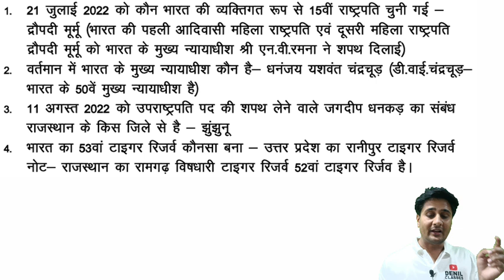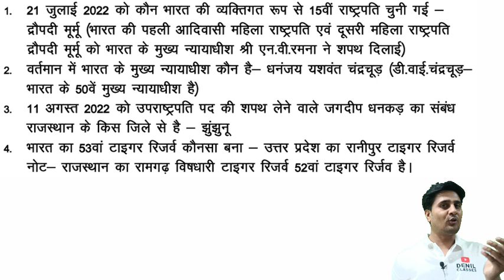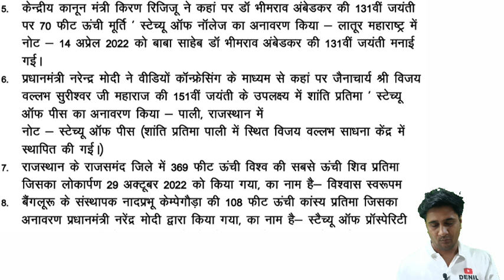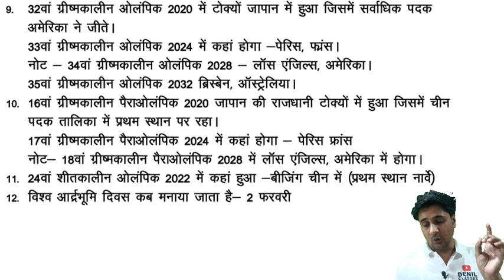REET | HIGH COURT LDC|| करंट अफेयर्स का निचोड़|| 1000 सलेक्टेड रामबाण प्रश्न|| Denil Classes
दोस्तों राजस्थान हाईकोर्ट एलडीसी का कंपलीट कोर्स DENIL CLASSES APP (PLAY STORE) पर अवेलेबल है। जहां आप राजस्थान हाईकोर्ट एलडीसी का कंपलीट कोर्स ले सकते हैं जहां आपको टेस्ट सीरीज भी मिलेगी, राजस्थान जीके की क्लासेस, हिंदी की क्लासेज, इंग्लिश की क्लासेज और उसी लेवल से मिलेगी जो आपके एग्जाम में पूछा जाता है साथ ही दोस्तों आपको वहां पर सभी क्लासेज के नोट्स भी मिलेंगे  साथ ही दोस्तों आप वहां टेस्ट सीरीज दे सकते हैं | तो दोस्तों राजस्थान हाईकोर्ट एलडीसी का संपूर्ण भंडार आप DENIL CLASSES APP पर  नाम मात्र की प्राइस में ले सकते हैं और राजस्थान हाई कोर्ट एलडीसी में अच्छे से तैयारी करके आप सिलेक्शन ले सकते हैं धन्यवाद
अगर आपने ऐप डाउनलोड नहीं कर रखी तो अभी कर
 ले👇
 DENIL CLASSES APP

Anil Sir